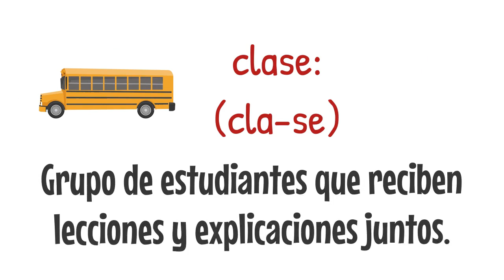La palabra del día: clase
Palabra: clase

clase: (cla-se) Grupo de estudiantes que reciben lecciones y explicaciones juntos.